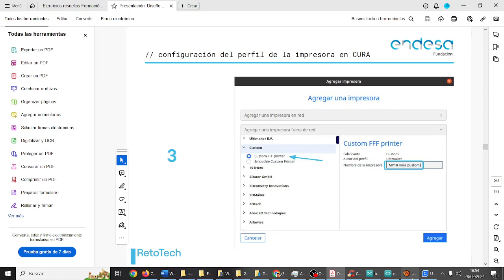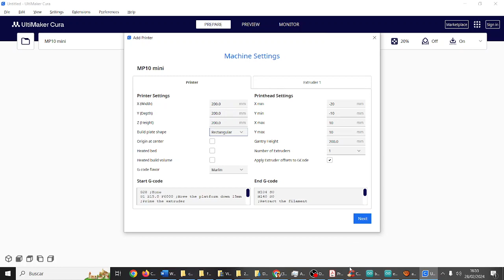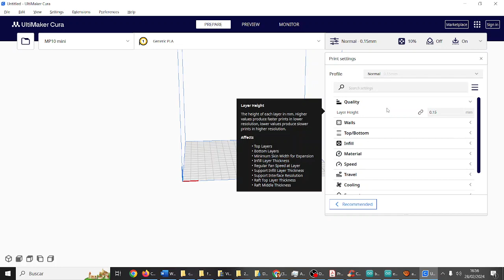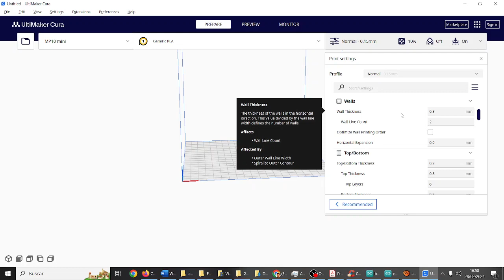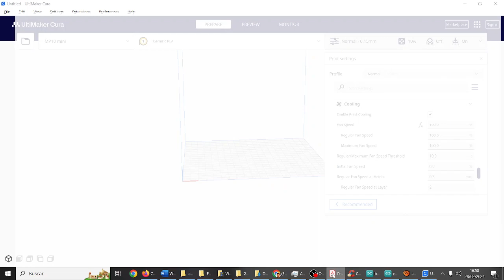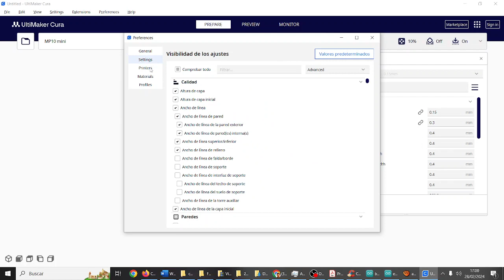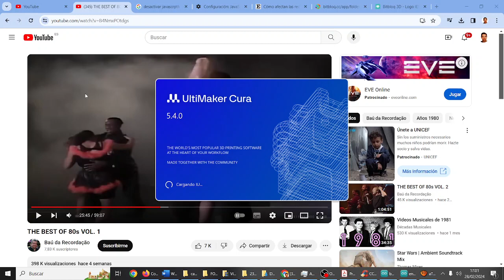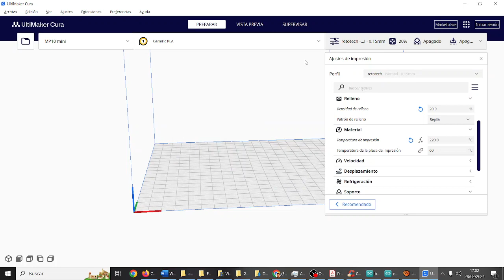Bitbloq Bitbloq 3D Configuración Impresora 3D MP10 mini Cura RETOTECH IES Monterroso